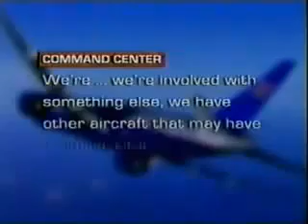United Airlines Flight 175- Impossible Speed.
Definitive calculations on United Airlines Flight 175 average speed for the final 52 miles are:

52 miles in 270 seconds = 693,2 mph

Speed of Sound (Match 1) at 25.000 feet is actually 692,8 mph.

Then, an average speed of 693,2 mph on a descent from 25.000 feet to below 1.000 feet, covering a distance of 52 miles directly towards target in just over 4.5 minutes, represents a totally IMPOSSIBLE achievement for a mid-size wide-body twinjet airliner.

ANOTHER FIRST TIME IN HISTORY involving a 911 Event:

A Boeing 767-200 averaged the SPEED OF SOUND during all and each of this 4.5 minutes and didn´t DESINTEGRATED in the Process...

Flight UA 175: An Incredible Journey

In August 2006 the NTSB, in response to a NSA FOI request, finally released details of the 9/11 flights.

The report includes a flight profile, a ground track, A pressure altitude graph derived from radar mode C returns, and a transcript of radio communications.

The following is a "blow by blow" of the alleged plane's astonishing flight, taken from the report:

United Airlines Flight 175 departed Boston Logan at 8:14AM

It reached 31,000 feet at 8:33AM

The final radio transmission was at 8:42AM

Beacon Codes were changed twice within one minute at 8:47AM

UA 175 started into a climbing turn to the South East at 8:51AM

It reached 33,500 feet at 8:53AM

UA 175 began its descent while continuing its turn

It turned towards North East while its descent continued

The "plane" was now headed towards WTC2 in a direction of North east (45 degrees)
at what is termed point (G)

Its altitude at this point was 25,000 feet at 8:58 AM

It was at 24,000 feet at 8:59AM

18,500 feet at 9:00AM

15,000 feet at 9:01AM

9,000 feet at 9:02AM

The "plane" is presumed to have struck its target at a height under 1000 feet at 9:02 40 AM. Mission Accomplished.

This is incredible target acquisitioning, but just as incredible is the fact that according to the NTSB report, which was founded on three sets of radar data ( FAA, JFK Approach and USAF) the alleged plane covered the sixty mile distance in approximately 4 minutes and 40 seconds. That works out to an average of 700 mph; this is above Mach 1!, a totally impossible achievement, on multiple levels, for a mid-size narrow-body twinjet airliner.